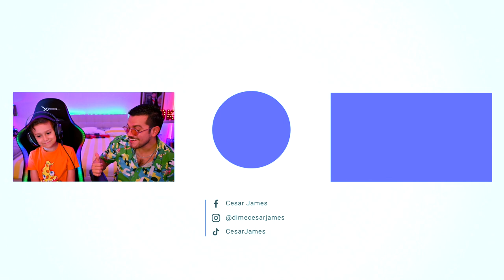Ángel tiene Leucemia, quiere ser YOUTUBER y le cumplimos el sueño ❤️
Más acciones buenas en este planeta 🙏🏻

Esta historia me dejó un con un hueco en el estómago.
Sus palabras al final del video me dejaron sin habla.
No cabe duda que no hay edad para dar lecciones.
Gracias Angel por el tiempo que compartimos.